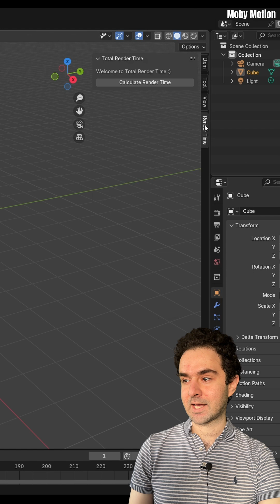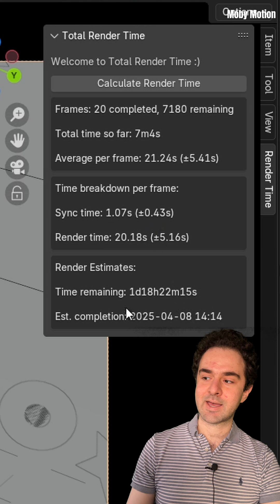Total Render Time Blender Addon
Desktop 1:
@AMD Ryzen 9 5900X
@Nvidia RTX 4090

Desktop 2:
@AMD Ryzen 9 9950X
2 x @Nvidia RTX 3090